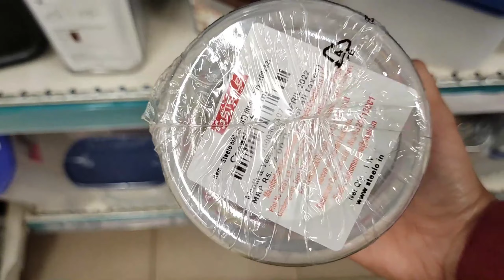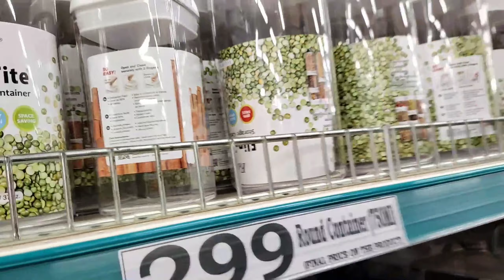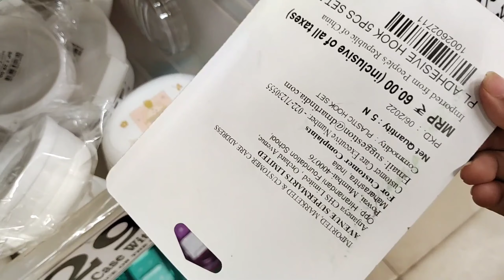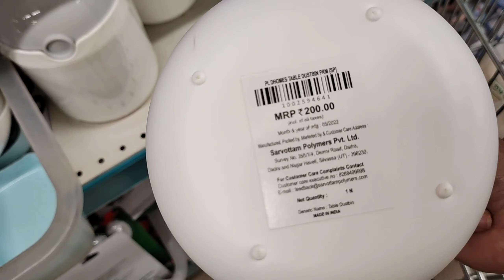Dmart kitchen Stainless Steel Utensils Storage Containers Organisers Baskets | Dmart new collection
Address: Attibele Hobil, Essel Towers at sy no 38, Anekal Taluk, AH43, Bommasandra Industrial Area, Bengaluru, Karnataka 562107

This video about Dmart stores stainless steel collection I show to you this shop lot of collection even kitchen vessels very low prices and good quality